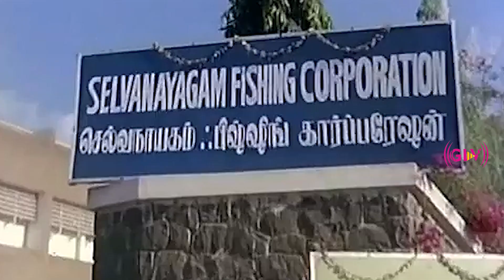Kadal Meengal Evergreen movie | PART 3 | Kamal Haasan ,Sujatha | HD Video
Directed by : G. N. Rangarajan
Screenplay by  : Panchu Arunachalam
Story by : T. Damodaran
Starring : Kamal Haasan ,Sujatha
Cinematography : N. K. Viswanathan
Edited by  : K. R. Ramalingam
Release date : 5 June 1981